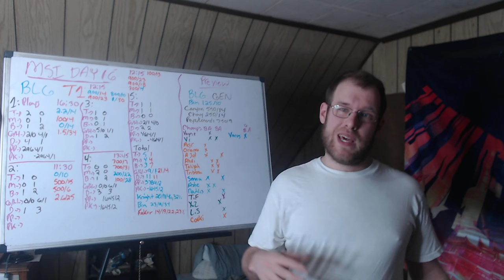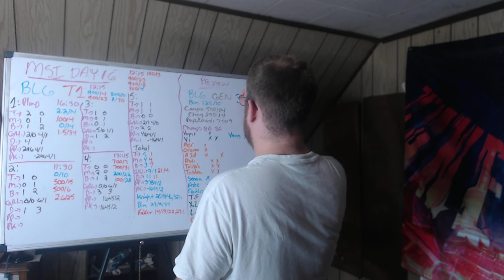Lol Esports Prediction 5/19/24